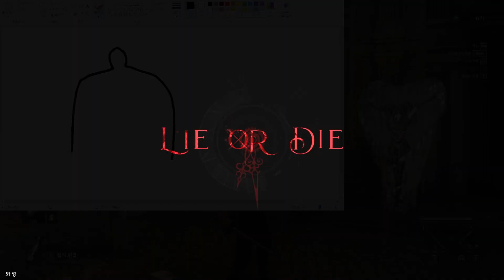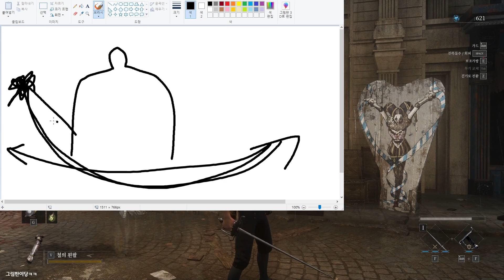소울류 게임 입문! 데모가 안 끝나요 [P의 거짓 데모]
(어려움 주의) 오늘 해볼 게임은 국산 소울 게임 P의 거짓입니다🎮